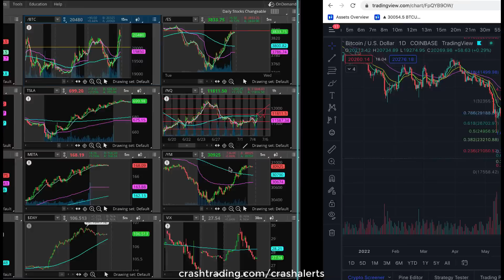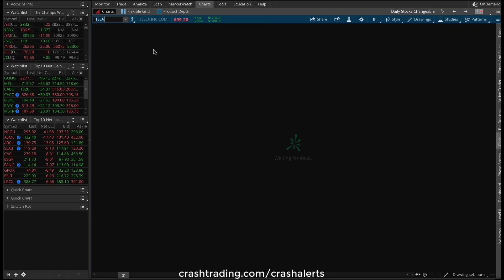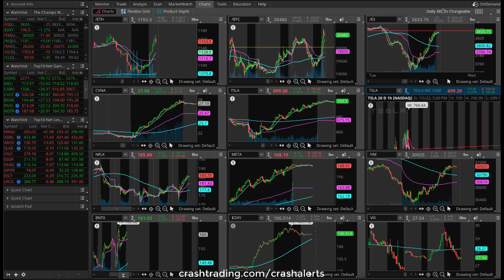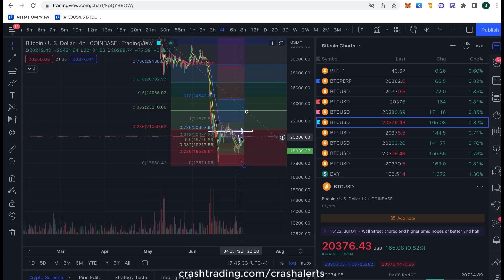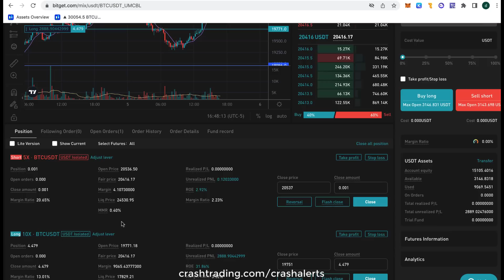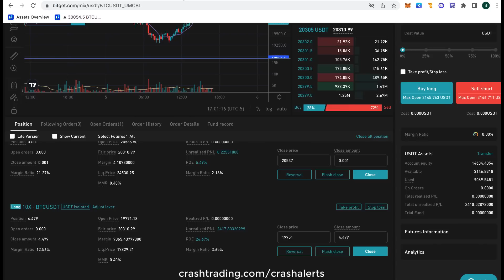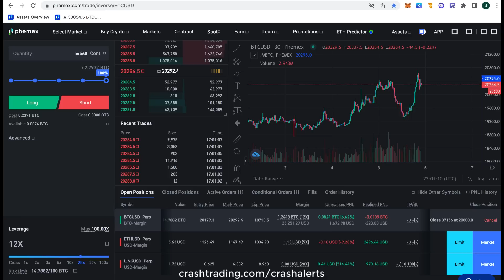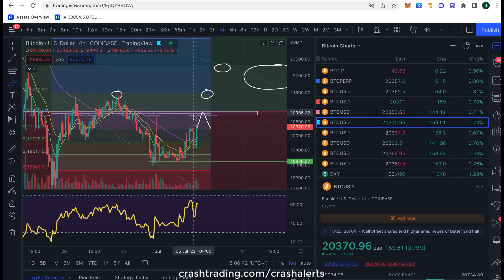URGENT!!! Get Bullish Short Term! (WARNING For ALL Short Sellers Must Watch)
40% of traders in Crash Alerts are profitable. 60% are not.
No alerts will make you good if ur risk management is trash. Fix it or take the risk mgmt course before you join.